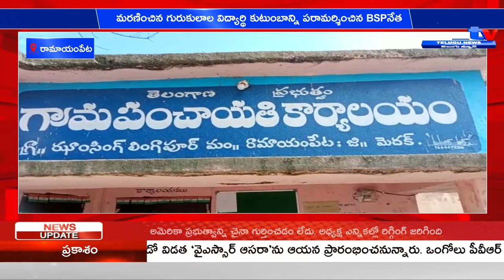రామాయంపేట మరణించిన గురుకులాల విద్యార్థి కుటుంబాన్ని పరామర్శించిన BSPనేత || A1TV TELUGU